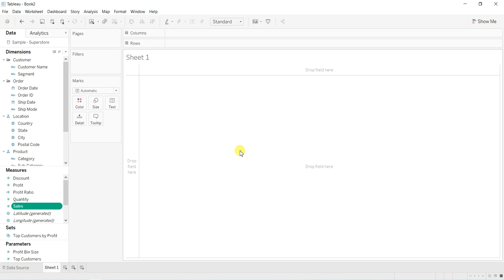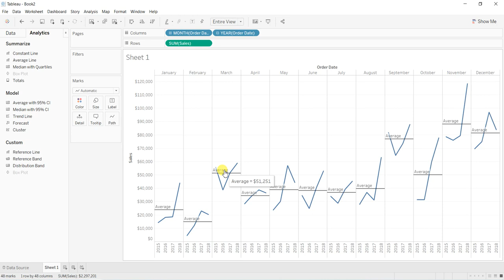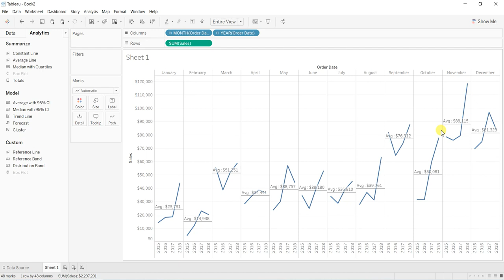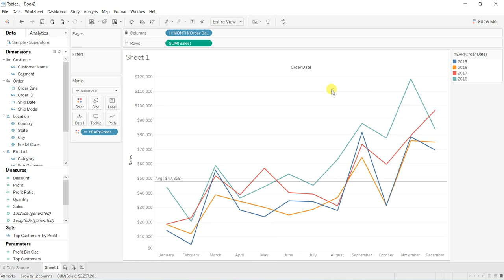34. Tableau - ٍSeasonality - شرح بالعربى